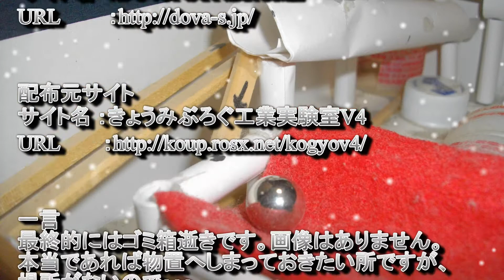初めて作ったコロコロアスレチック / "corocoro athletic" that I made for the first time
私が初めて迷路作品を仕上げた時の工作です。
作品自体はかなり過去のものです。

こちらの再編集版です。